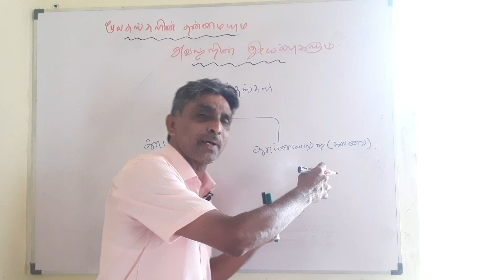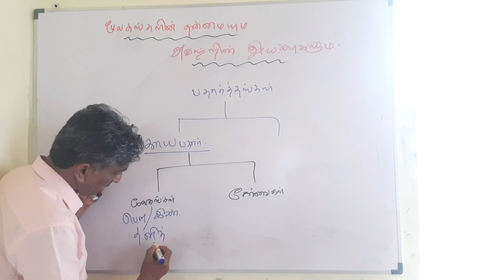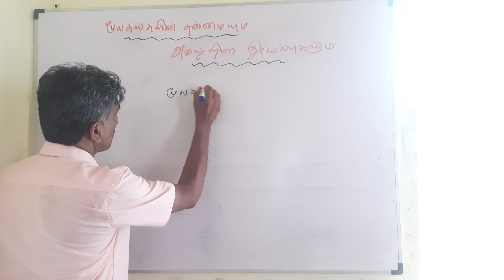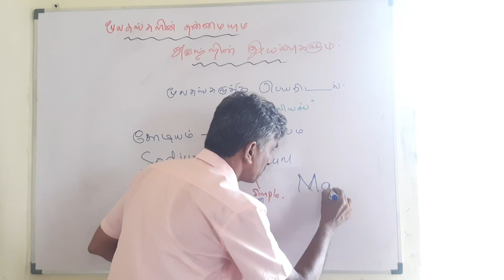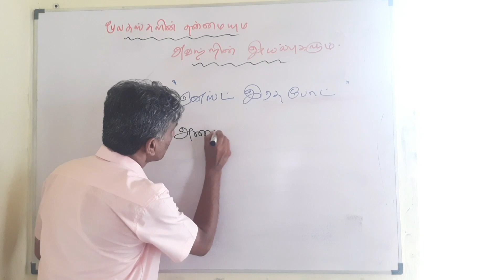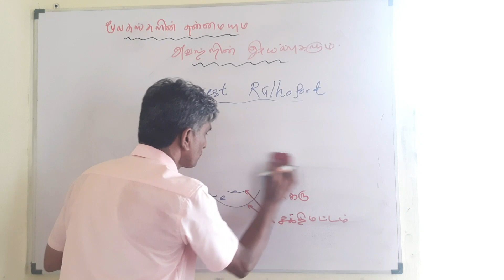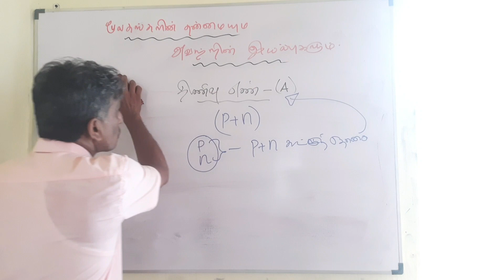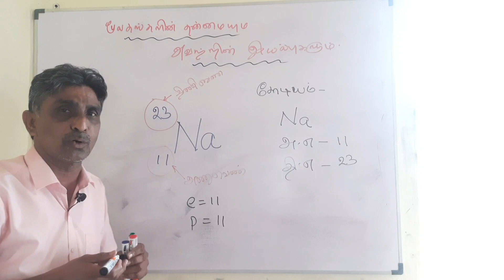தரம் 9 மூலகங்களின் இயல்புகளும் அதன் தன்மைகளும்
சடப்பொருட்களின் தன்மைகளும் அவற்றின் இயல்புகளும்